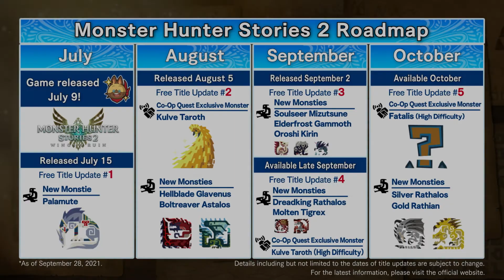Monster Hunter Stories 2 - TGS2021 Update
Get ready, Riders! Gear up to challenge the legendary black dragon Fatalis in a High Difficulty Co-Op Quest coming 21 October! 🐉

Update 4 is available 30 Sep, featuring Molten Tigrex and High Difficulty Kulve Taroth. Dreadking Rathalos will be available 7 Oct.

Update 5 is coming 21 Oct, featuring the High Difficulty Co-Op Quest against Fatalis. Silver Rathalos and Gold Rathian are coming 28 Oct.